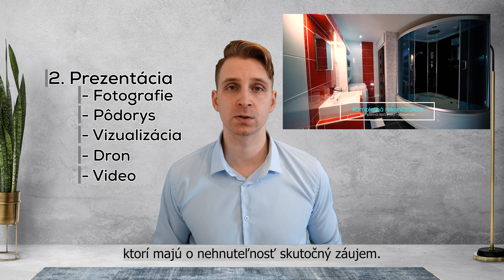Marketing pri predaji nehnuteľnosti v 3 krokoch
Naším cieľom je nehnuteľnosť predať, nie ju predávať. Ak chceme nehnuteľnosť predať v čo najkratšom čase a za čo najvyššiu cenu, marketing je prvoradý.  👨‍💻🏡📱

A ako to robíme my?

Viac o nás sa dozviete na našej stránke alebo priamo na našom telefónnom čísle 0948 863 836 ✉️.